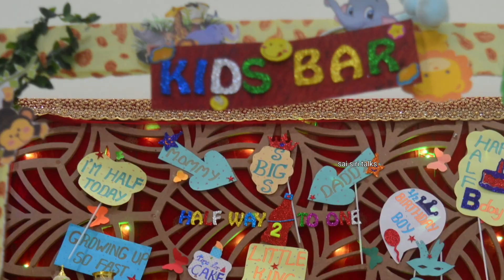monthly baby boy photoshoot ideas-baby boy photoshoot ideas